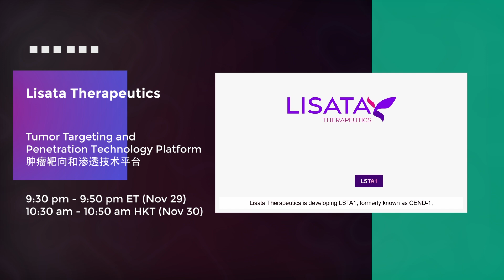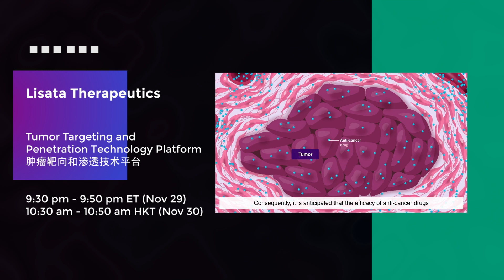Lisata Therapeutics: Targeted Therapy Delivered 遞送靶向療法 | GCFF 2023 Nov 29 Virtual (Asia Pacific)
LisataTherapeutics, Inc. (NASDAQ: LSTA) will present at 9:30 pm - 9:50 pm ET on Nov 29, 2023 (10:30 am - 10:50 am HKT on Nov 30)!

Lisata is a clinical-stage pharmaceutical company dedicated to the discovery, development and commercialization of innovative therapies for the treatment of advanced solid tumors and other major diseases. Lisata’s lead product candidate, LSTA1, is an investigational drug designed to activate a novel uptake pathway that allows co-administered or tethered anti-cancer drugs to target and penetrate solid tumors more effectively.

This event is for institutional/industrial investors and by invitations only.

Lisata Therapeutics, Inc. (NASDAQ: LSTA)將於香港時間2023年11月30日上午10:30-10:50（東部時間11月29日晚上9:30-9:50）發表演講！

Lisata是一家臨床階段製藥公司，致力於發現、開發和商業化用於治療晚期實體瘤和其他重大疾病的創新療法。Lisata公司的主要候選產品LSTA1是一種研究性藥物，旨在激活一種新的吸收途徑，使聯合用藥或拴住的抗癌藥物能夠更有效地靶向和穿透實體腫瘤。欲瞭解更多信息，請訪問

此活動針對機構投資者，且僅限受邀投資者參加。

微信公眾號：
GCFF_Event (GCFF會展)；NAI500 (NAI500財經網站)